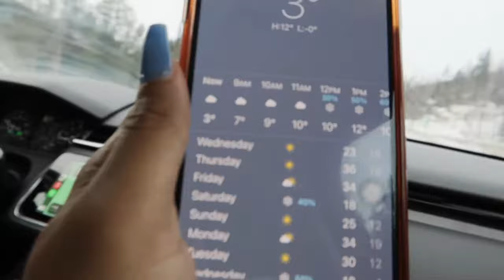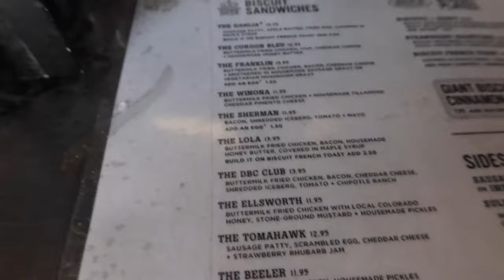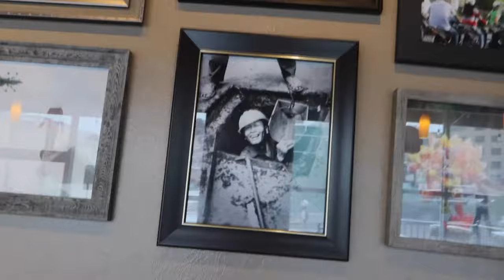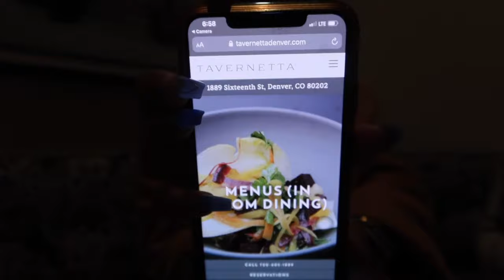SNOWMOBILING ADVENTURE WINTER PARK COLORADO |TRAVEL VLOG 2021| DENVER | BIRTHDAY VACATION| SashaLIVE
Hey guys welcome back to another Travel Vlog with SashaLIVE. I had the best time exploring Denver Colorado. I tried popular food in Denver Colorado all day ! To be honest I tried but my stomach didn't really allow me to do much but I tried.
Winter Park Colorado was so beautiful and EXTREMELY cold. However it was a great experience snowmobiling even though I was too scared to ride myself 😂. The Winter Park Snowmobiling tour had a spectacular view highly recommend !
I stayed at the Kimpton Born Hotel by Denver Union Station which was perfect, right in the middle of everything. What I love the most about Denver Colorado the mask is a must no matter what ! maskup​

CHECK OUT PART 1 AND 2

HOW TO MAKE THE BEST JAMAICAN STEW PEAS WITH PIGTAIL | JAMAICAN SUNDAY DINNER | COOK WITH ME

90s INSPIRED BOB BOX BRAIDS ON NATURAL 4C HAIR | QUICK AND EASY PROTECTIVE STYLE | EASY GRIP